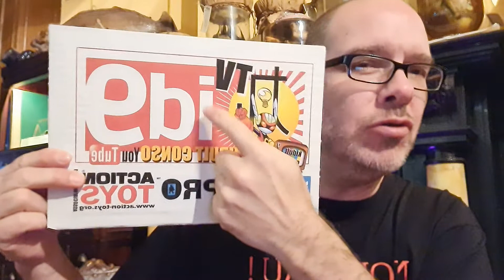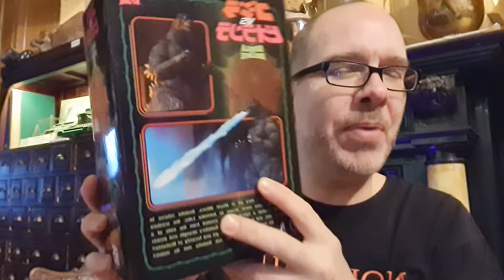ID9 Figoodies.com UNBOXING GODZILLA VS BIOLLANTE Neca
ID9 Figoodies.com UNBOXING
GODZILLA VS BIOLLANTE de chez Neca
TV ID9 ... (Version Français)
ID9 Figoodies.com shop de vente en gros

Godzilla Classic 1989 Godzilla 15cm
REF. NEC42898
Figurine de Godzilla: 1989,
"Collection King of Monsters"
mesure: 15cm,
(produit présenté en blister)

" Grossiste en produits dérivés depuis l'année 2000, nous importons chaque jour des figurines, goodies divers sur vos films, séries TV et dessins animés préférés …
Nous aimons aussi le comics et les mangas ! Rien (ou presque) ne nous échappe !!!
De la Pop Culture à la culture Geek, nous répondons : présent ! "

* * *Distributeur de produits dérivés * * *
- figurines, peluches, T-shirt, accessoires, geekerie, import US et japonais etc ...
xxx Site réservé aux professionnels xxx (Commerce de gros et de détail).

Godzilla est la prononciation occidentale du nom japonais Gojira (ゴジラ?), qui se prononce dans sa langue d'origine « Godjira ».

+ INFO:
Godzilla vs Biollante est un film japonais réalisé par Kazuki Omori, sorti en 1989.
Quelques cellules de Godzilla sont récupérées à Tokyo sur le lieu du combat précédent. Le professeur Shiragami est chargé de les étudier, mais malheureusement le laboratoire est attaqué et sa fille bien-aimée sera tuée. Le professeur abandonne le projet, et se consacre à une rose, trouvée près du corps de sa fille, et dans laquelle l'âme de cette dernière s'est, pense-t-il, réincarnée. Cinq ans plus tard, le professeur est recontacté pour créer une arme bactériologique à partir des cellules de Godzilla, car ce dernier est en train de se réveiller. Mais le professeur Shiragami mélange en fait les cellules du monstre avec celles de la fameuse rose qui est en train de mourir. Cela va donner naissance à Biollante.

... like et merci pour le partage de la vidéo ...
RDV sur Facebook les amis.
Abonnnnnnnnnnnnnnnnnnnne toi !

ID9 / Figoodies.com
Nos partenaires: